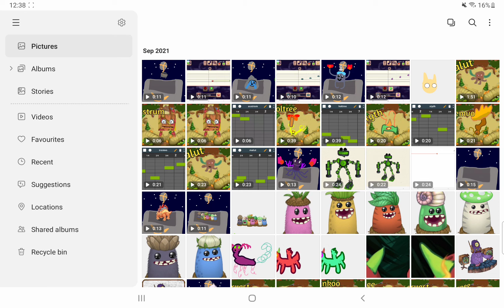if I was a country ball